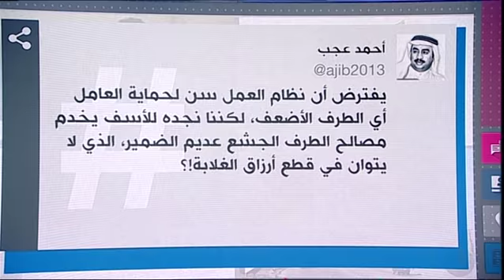تضامن مع سعودي من ذوي_الاحتياجات_الخاصة يطرد من عمله ت